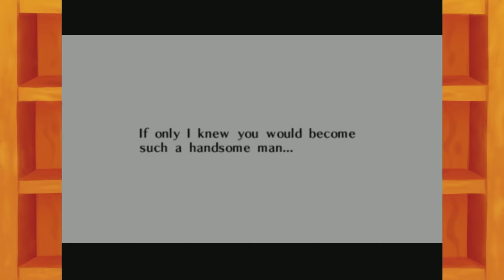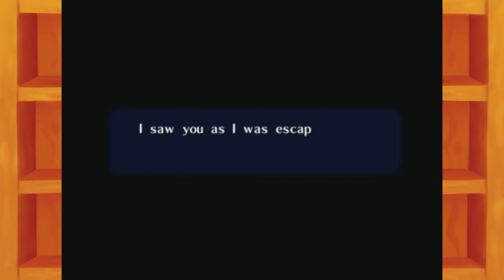BUSH - Part 27 - Let's Play The Legend of Zelda Ocarina of Time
Some people like it, some people hate it, but if there's one thing we can all agree on it's that we're just lucky when someone gives us the chance to check.

Ocarina of Time was my first game from the Legend of Zelda series and it is PHENOMENAL. Good gameplay, great soundtrack, an absolute classic, the legacy of Ocarina of Time can never be taken away from it. It may not be my favorite Zelda game anymore but it's still top 3 and will always hold a special place in my heart. - Inutsu
Don't forget to check out Kyle and Kyle playing Kyle Simulator!